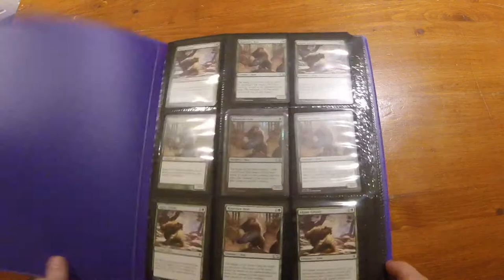Jank Does Magic Arena - Ep.20: What Does a Saproling Sound Like? (Green Black Starter Deck)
Keywords to Search for this video:

King of Jank
magic arena gameplay
magic arena starter deck
magic arena intro decks
magic arena starting decks
magic arena saproling swarm
magic arena saproling deck
magic arena saproling
magic arena green black deck
mtg arena saproling
mtg arena saproling swarm
mtg arena saproling decks
mtg arena saproling token deck
mtg arena green black saproling deck
mtg arena green black starter deck
magic the gathering arena saproling swarm deck
mtg arena gameplay
mtg arena playthrough